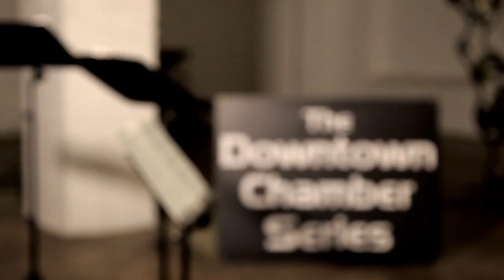Ashokan Farewell- The Downtown Chamber Series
"Ashokan Farewell" by Jay Ungar, arr. by Gabriel Lefkowitz
recorded December 2011 at The IceHouse, Phoenix AZ
Robert H. Simonds, violin; Alex Laing, clarinet; Peter Anderegg, cello; Mark Dix, viola

Kyle Blalock "Introvert" steel, neon (right side) and
"Yoshi, decadence and decay" steel (left side)

Audio/Video by Adam Murray